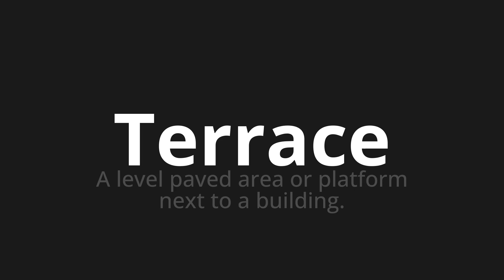How to pronounce Terrace